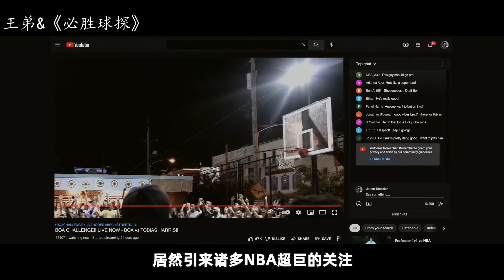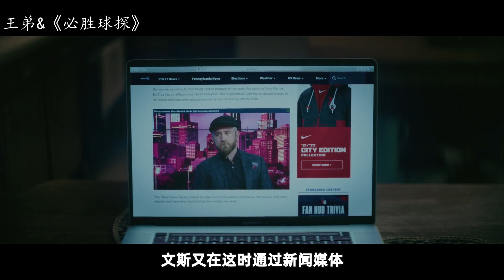建筑小伙天赋异禀，排除万难把握唯一机会，最终逆袭成为NBA超巨